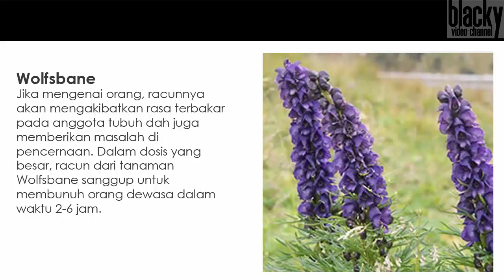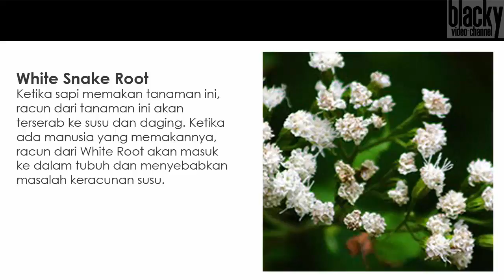HATI-HATI MAKAN SEMBARANGAN! Inilah 10 Tanaman Paling Mematikan di Dunia